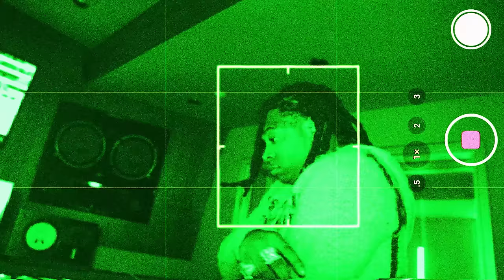Lil Gotit - How Im Pose to Live (Official Video)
FILMED BY: BENNYBANDZ &
EDITED BY